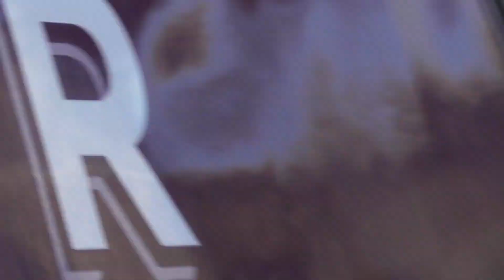Amazing Evening Peak Session At Kettering [22/04/21] (Feat: 43102 and 43274)